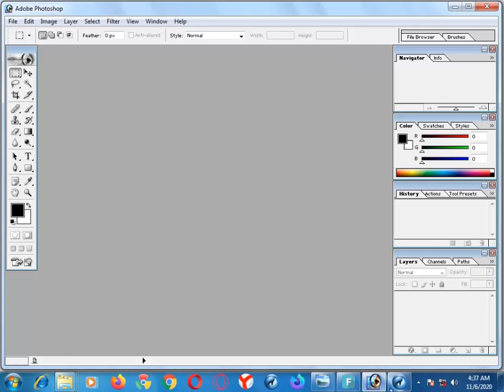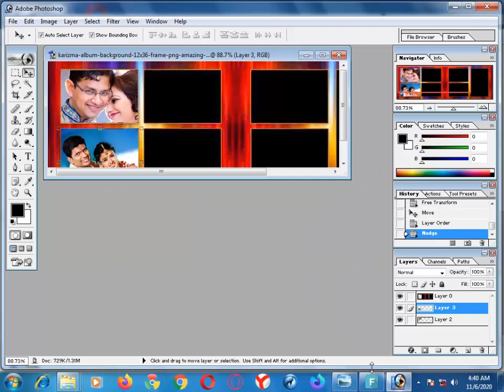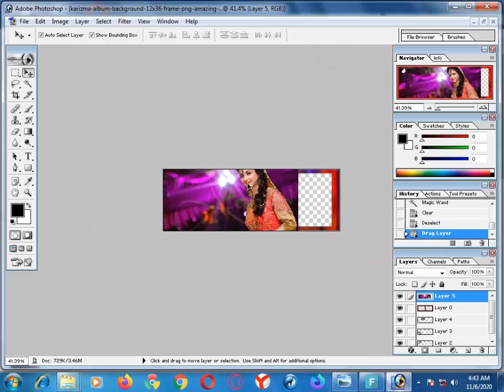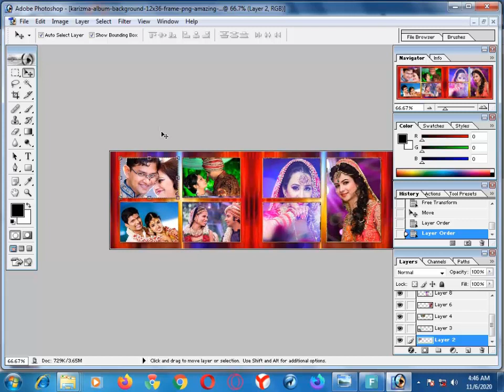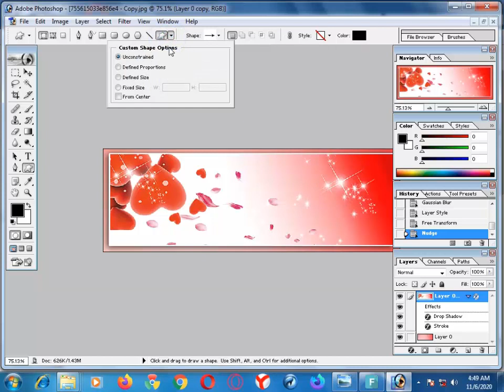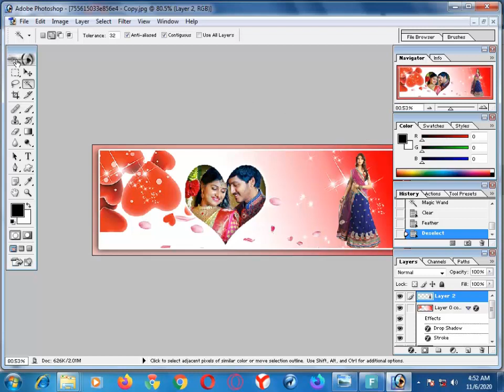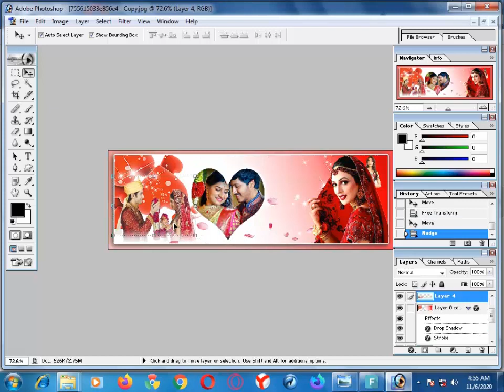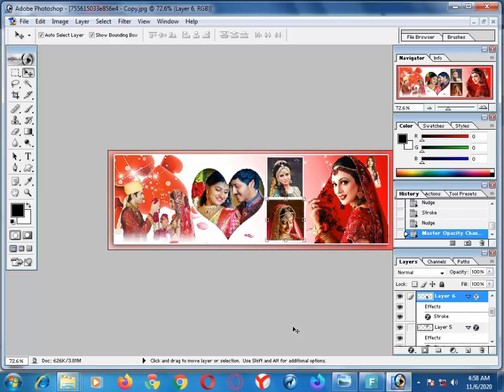How To Design Photo Album in Photoshop 7.0, How to make Wedding Photo Album Photoshop Hindi Tutorial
Today i going to telling about how to create wedding Album Design in Photoshop 7.0, Photoshop Cs3, Photoshop Cs6, Photoshop Cc
Photoshop Full Tutorial in Hindi for BeginnersPhotoshop 7.0 TutorialPhotoshop 7 TutorialPhotoshop 7Photoshop Full tutorialPhotoshop in HindiPhotoshop Hindi(हिंदी )photo editingphotoshop editingphotoshop 7.0photoshop background changereal tutorialHindi photoshopAdobe Photoshop ccPhotoshop cclearn photoshoplearn photo editingPhotoshop 7.0 hindi
Photoshopmy big guideAbhimanyu BhardwajPhotoshop in 20 minutesPhotoshop in hindimy big guide PhotoshopPhotoshop userPhotoshop in hindi tutorialPhotoshop Tutorial HindiPhotoshop tutorial in hindilearn Photoshop hindiPhotoshop tutorialPhotoshop for beginners in hindiComplete Photoshop TutorialPhotoshop in hindi full coursePhotoshop tips and tricksadobe photoshopadobe photoshop tutorialphotoshop complete courseLearn Photoshop
wedding album design hindi,
photoshop hindi tutorials
photoshop me photo ka color kaise change kare
overlay image in photoshop 7
photoshop 7 hindi tutorial
design wedding album,
wedding
album design hindi
photoshop hindi tutorials in hindi
text style in hindi photoshop tutorial
wedding album design in hindi photoshop 7
photoshop 7 me wedding album kaise design kare